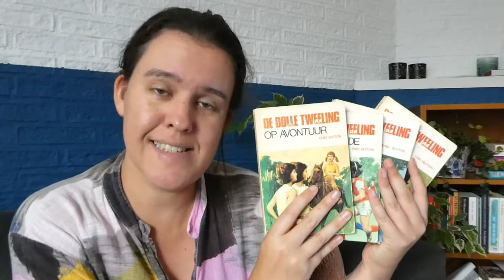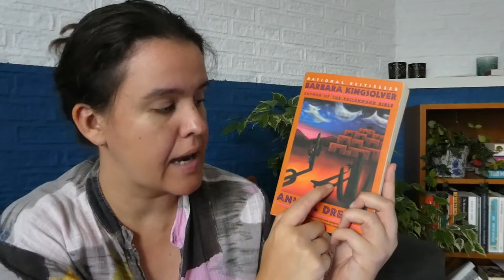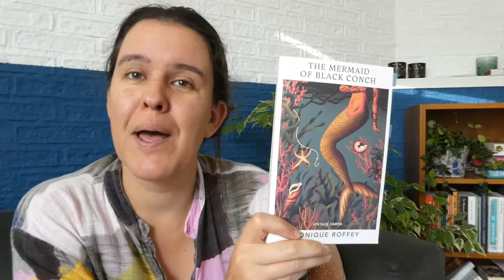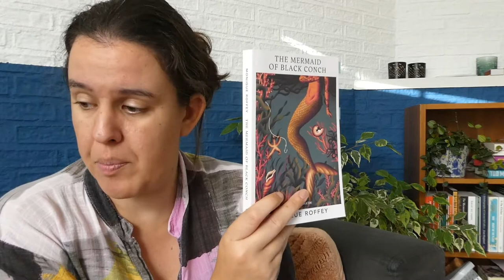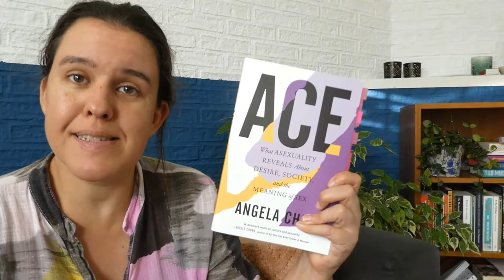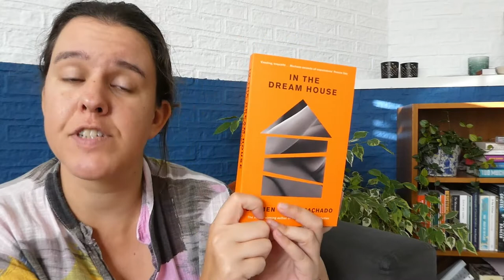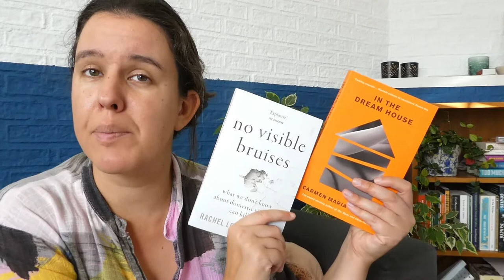Think Twice Booktag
This is the Think Twice Booktag

I was tagged by Alex of  @stayathomereader

The Think Twice Book Tag was originally created by:
Jolene  @BookwormAdventureGirl
and AJ  @AJDunnReads

I tag:
Olivia  @biblioghoul5589
Monika  @DogEaredMusings
Heather  @TooManyHeathers

BOOKS MENTIONED
Life as a Unicorn by Amrou Al-Kadhi
The Twins at St Clare's series by Enid Blyton
Pages for You and Pages for Her by Sylvia Brownrigg
Ace by Angela Chen
At the Mouth of the River of Bees by Kij Johnson
When They Call You a Terrorist by Patrisse Khan Cullors and asha bandele
Animal Dreams by Barbara Kingsolver
In the Dream House by Carmen Maria Machado
The Diving Pool by Yoko Ogawa
There There by Tommy Orange
Julian by Fleur Pierets
The Mermaid of Black Conch by Monique Roffey
Invisible Bruises by Rachel Louise Snyder